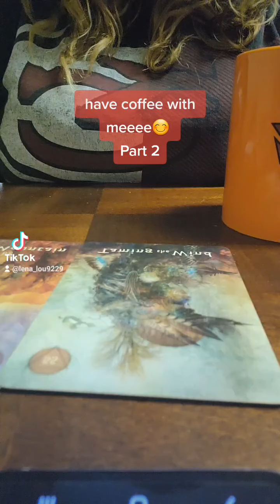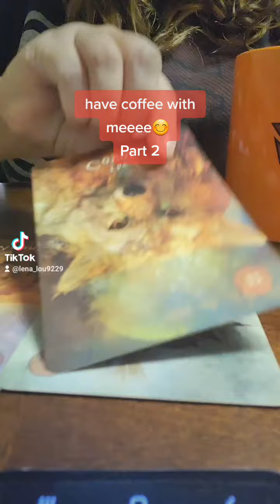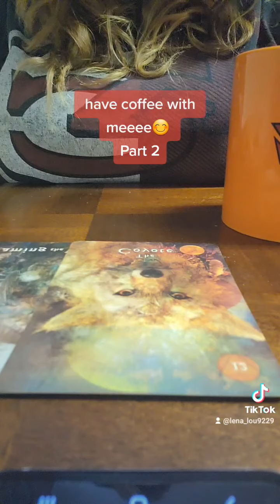COFFEE N TAROT 2/3